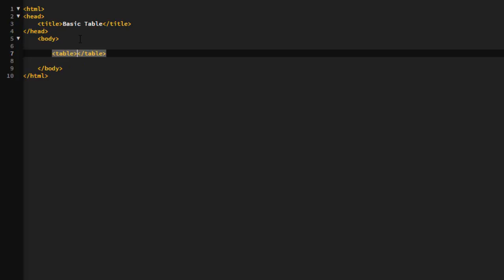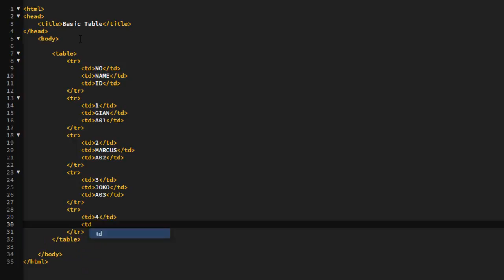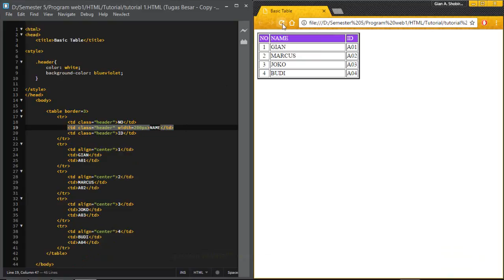HTML & CSS Tutorial : Basic Table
App : Brackets
OS : Windows 8.1 x64